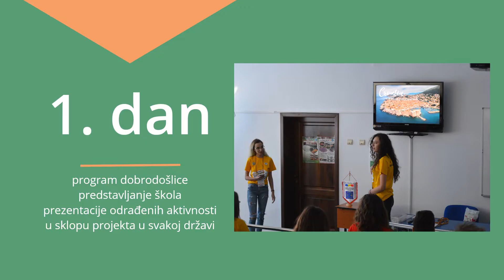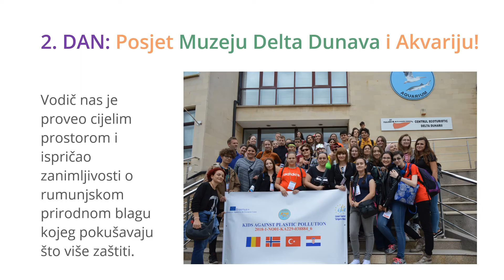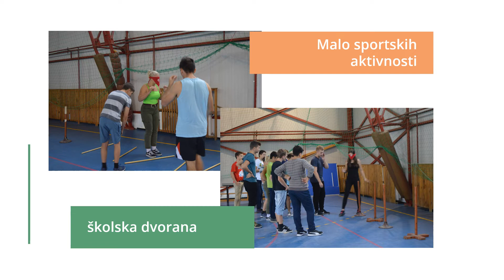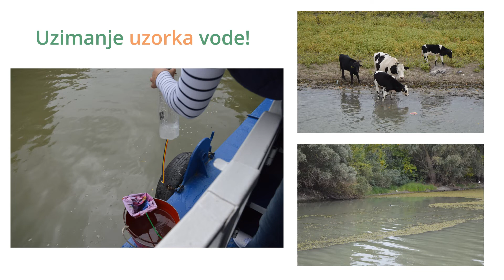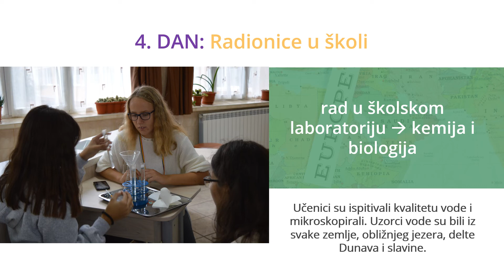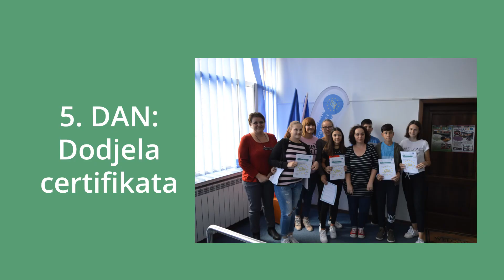Erasmus+: Kids Against Plastic Pollution (LTT in Romania)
Most of the photos used in this video: Zibi, Instagram: @zibi2002andi